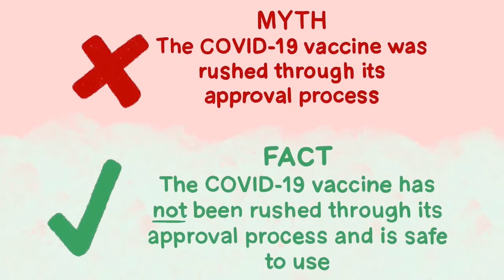COVID-19 vaccine myth busters: Was the vaccine approval process rushed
Let's welcome back Belle and Kahla from our Health Promotion team as they discuss another COVID-19 vaccine myth doing the rounds. This one is all about whether the vaccine approval process was rushed or not. What do you think? Well, what's the real answer Belle and Kahla? Let's see ...

To see more videos from our COVID-19 myths busted series use this

PLEASE ... do your research about the vaccine and don't listen to conspiracy theories or the advice of 'someone' who heard 'this' from 'someone'. For the latest information

We are delivering COVID-19 vaccines to people aged 50 and over or those in the 1B category.

If you are aged under 50, want the vaccine immediately or are only eligible for the Pfizer vaccine we recommend you use the Bendigo Health Vaccination Hub at 113-133 Mollison Street. The hub is open from 10am to 5pm daily. The hub accepts limited walk-in appointments each day.